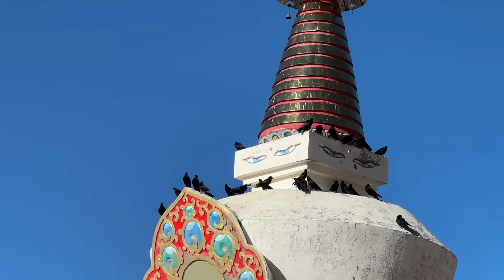藏族兄弟告诉我这是他奶奶为世间做的最后一次布施!【天葬台】| 用青春去旅行